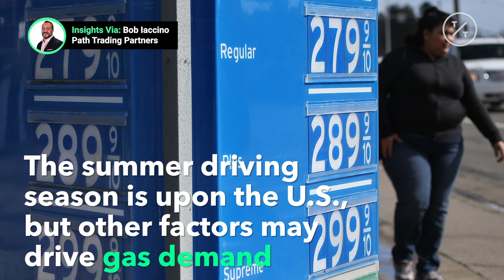Gas Prices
What's driving up prices at the pump?